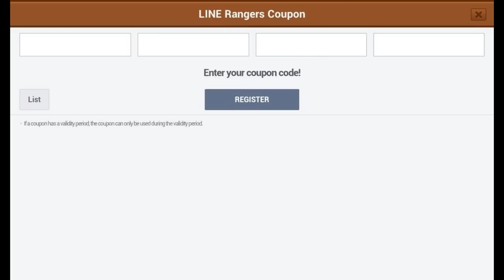LINE RANGERS INDONESIA 150 RUBY GIVEAWAY!!!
Note: FOR INDO PLAYERS ONLY
Siapa cepat dia dapat ya, khusus pengguna Telkomsel

Yugioh! The Duelists of the Roses Soundtrack - Custom Duel